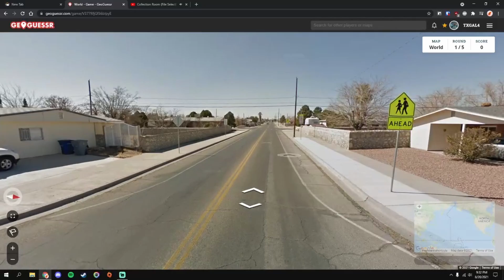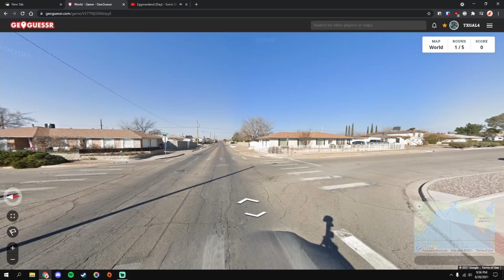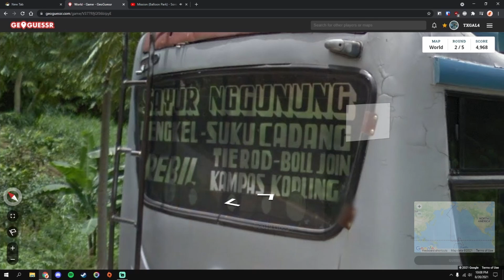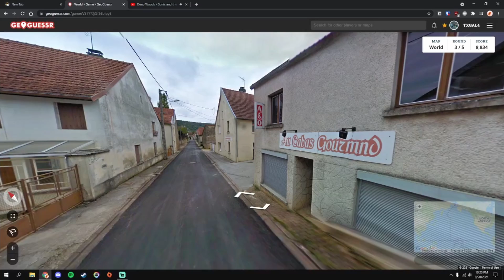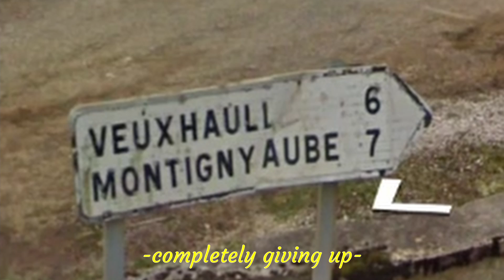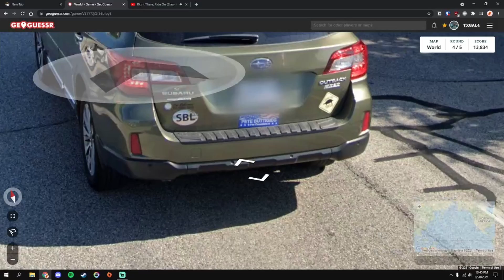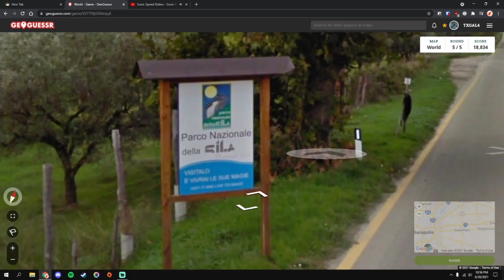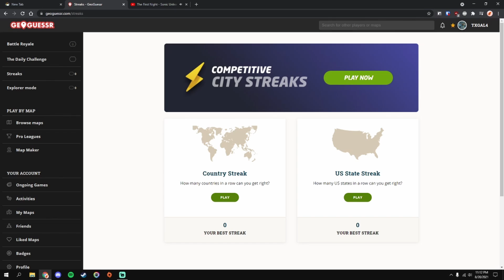Let's Play Geoguessr: Part 2 || forgetting where I live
Sorry to all Latrecians